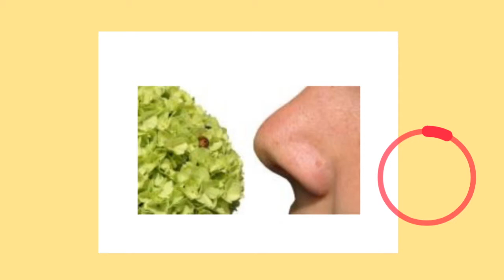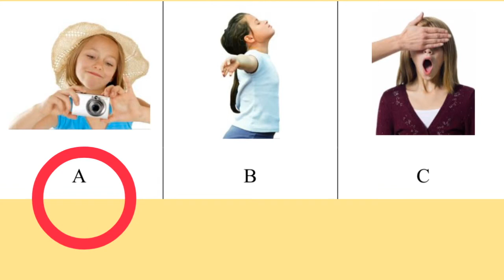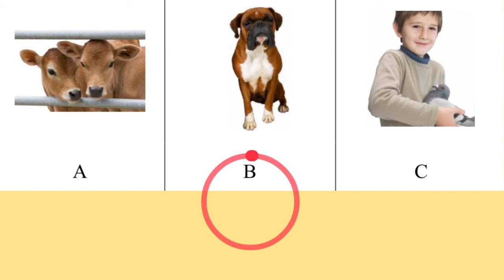YCT 1 Y11005 Listening YCT1 E | Learn Chinese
“Talk the Talk Chinese” is a channel dedicated to those who are learning Chinese as a foreign language. Here you will learn effective techniques to speak fluently in a variety of real life scenarios, as well as learn songs, rhymes and many more. Start today to maximize your potential in Chinese!

Emoji art supplied by Emoji One
Created using google autodraw

Adapted from China Beijing Hanban/Confucius Institute head quarter test resources
改编自中国 北京 国家汉办/孔子学院总部 编制考题教材